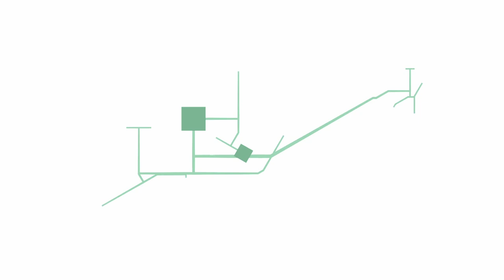20: Regionalny transport autobusowy - Piotr Rachwalski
“Kiepsko spała. Może ze strachu, że zaśpi, a może dlatego, że w tym wieku po prostu śpi się nie za dobrze.
Lekarza miała na dziesiątą, lecz autobus o wpół do ósmej i to do niego trzeba się dopasować. Jeszcze na przystanku ta chwila lęku, że jednak nie przyjedzie, nie zatrzyma się, ale wreszcie go widać, wyjeżdża zza zakrętu. Trzeba zadrzeć wysoko nogę, jeszcze trochę, wtaszczyć siatkę, dzień dobry, trzasnąć drzwiami, bilet poproszę, proszę, i można poszukać miejsca. Sprawdzić w torbie czy wszystko się wzięło. Portfel. Legitymacja emeryta. Kanapki. Leki. Napój. Bo przygotować się należy jak do wyprawy, a cała wizyta to 15 minut. Potem trzeba jakoś doczekać autobusy z powrotem.
- Zawsze jeszcze do apteki wejdę. Do sklepu, ale dużo nie kupuję bo nie mogę dźwigać, mówi i zagląda do siatki ustawionej między nogami, coś tam poprawia - a później to już nie ma co robić, trzeba iść na autobus
- A kiedy ten autobus?
- Zaraz, zaraz przyjedzie.
Patrzę na rozkład. Najbliższe “zaraz” będzie za godzinę i dwadzieścia minut.”
To cytat z książki Olgi Gitkiewicz pod tytułem “Nie zdążę”.
Jeżeli mieszkasz w mieście to z dużym prawdopodobieństwem poczułeś współczucie dla bohaterki opisanej historii. Natomiast, jeżeli mieszkasz na wsi lub w małym mieście to Twoje myśli są prawdopodobnie odmienne. Możesz się z nią utożsamiać, albo wręcz zazdrościć, że ten autobus w ogóle jest.
W tym odcinku wracamy do tematu komunikacji autobusowej. Tym razem korzystając z doświadczenia mojego gościa, chciałbym, aby punktem wyjścia do rozmowy były połączenia autobusowe organizowane przez województwa.
Moim i Państwa gościem jest Pan Piotr Rachwalski, były prezes Kolei Dolnośląskich, czyli wojewódzkiego przewoźnika kolejowego, a obecnie szef PKS Słupsk.